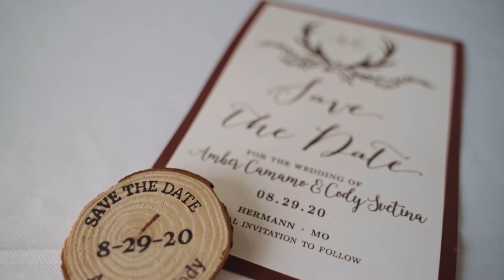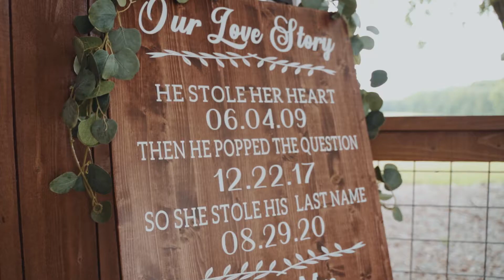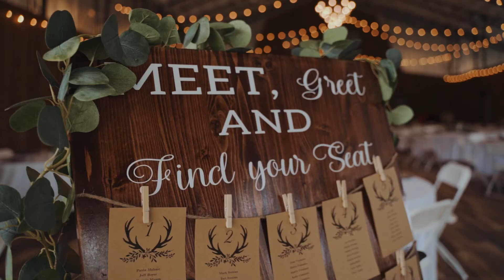Amber and Cody's Wedding Love Story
"After being together for 11 years we can truly say. COMMUNICATION IS KEY!." - A&C

Amber and Cody's wedding video was filmed on August 29, 2020  at Sweet Clover Farm in Hermann, MO.

Planning your wedding? Simply Cinematik is a Wedding Videography company based in Saint Louis, Missouri. We enjoy to travel and would love to be your Wedding Videographer!

Photography: CMS Photography
Ceremony/Location: Sweet Clover Farm
Florist: Terraflora Botanicals & Gifts
Cake and other desserts: Piece of Cake Bakery
DJ/ Band: Complete Weddings and Events
Hair/ Makeup: Blush Salon
Catering: Nagel’s BBQ
Dress: Cleo Bridal
Bridesmaid's Dresses: Azazie
Save the dates; Invitations; programs: Etsy
Officiant: Joe Svetina (grooms uncle)
Favors, Gifts: Wedding Koozies from Totally Promotional